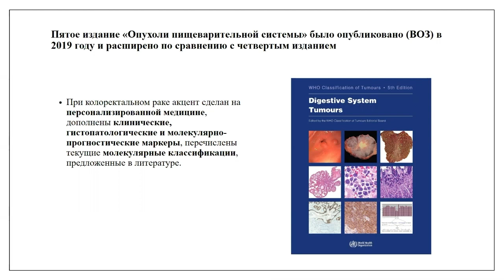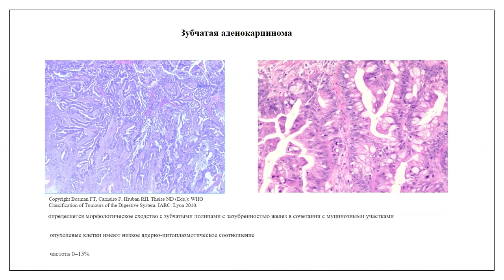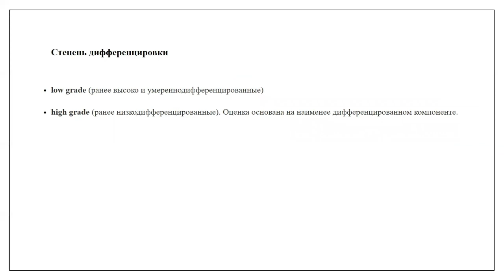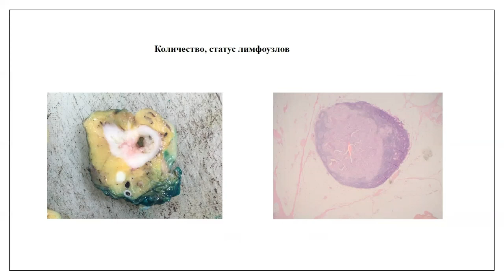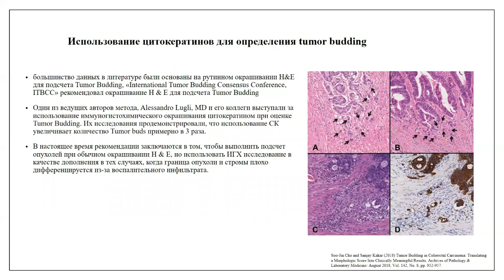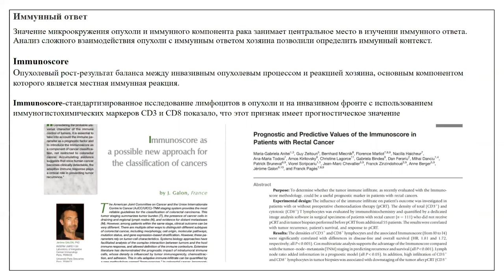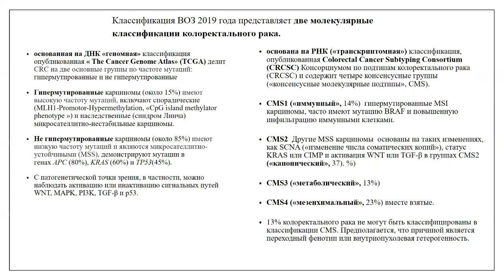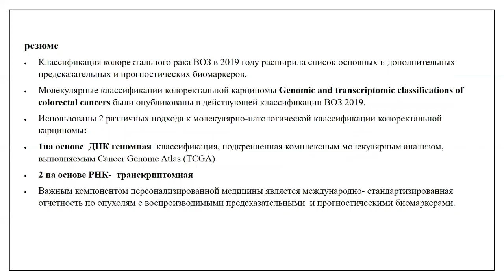Опухоли пищеварительной системы ВОЗ 2019: колоректальный рак (Ивко О.В.)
Ивко Ольга Васильевна - врач-патологоанатом Патологоанатомического отделения, Научный сотрудник Научной лаборатории морфологии опухолей ФГБУ «НМИЦ онкологии им. Н.Н. Петрова» Минздрава России, к.м.н., Санкт-Петербург